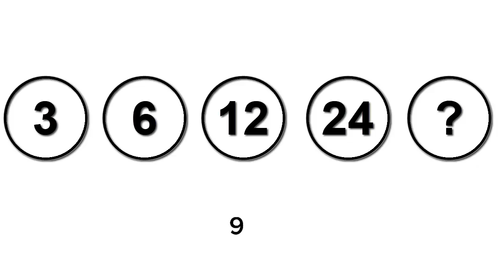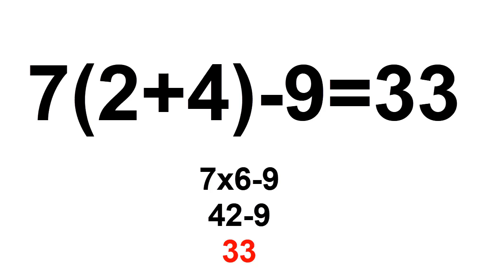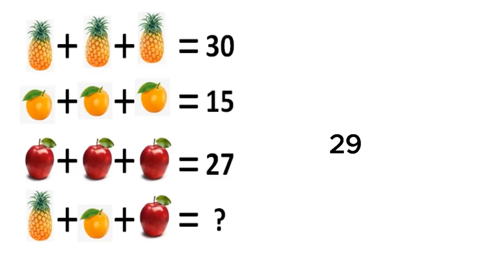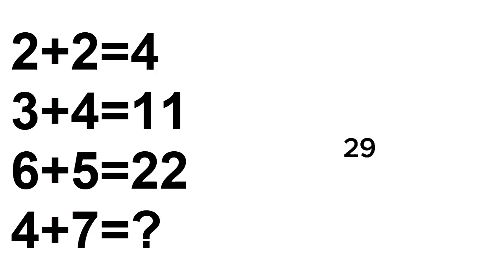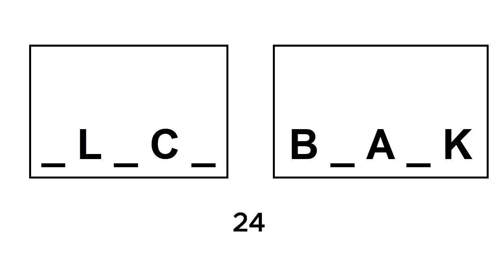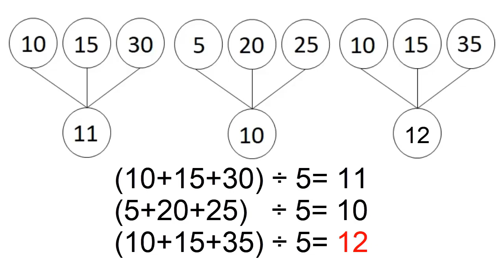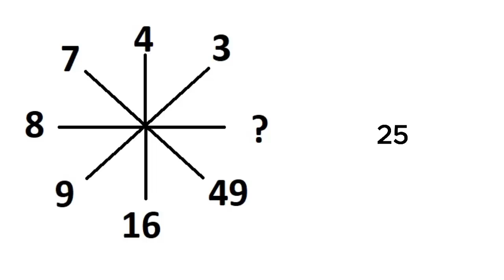How good your math IQ | Math IQ Test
Through this you you can increase your math iq. So test your math iq through this video.